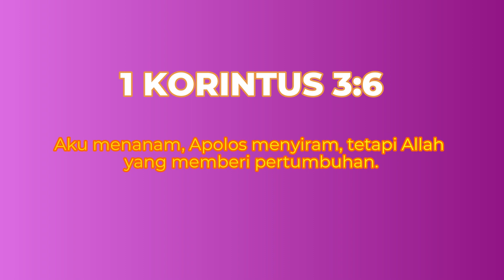Pelajaran Sekolah Sabat 27 Desember 2023, "Kesuksesan dalam Misi"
Pelajaran Sekolah Sabat 27 Desember 2023,
"Kesuksesan dalam Misi"